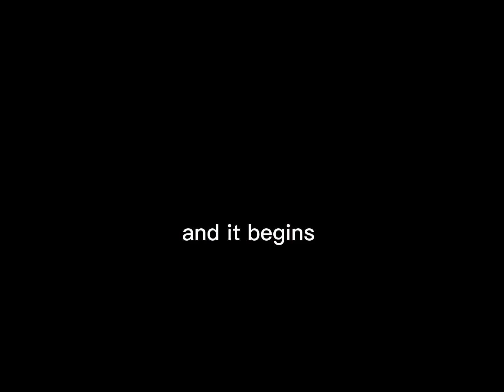Zombie Outbreak episode hold them back